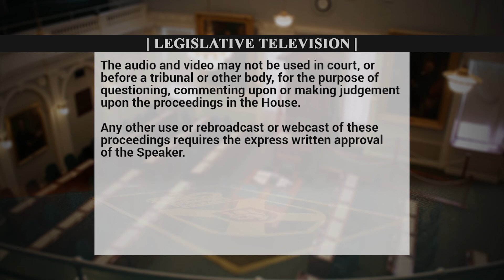March 3,2020- QP Susan Leblanc asks the Premier when the province will stop doing Birth Alerts